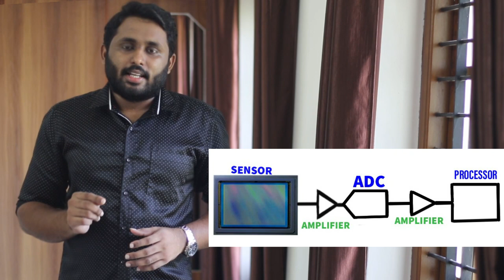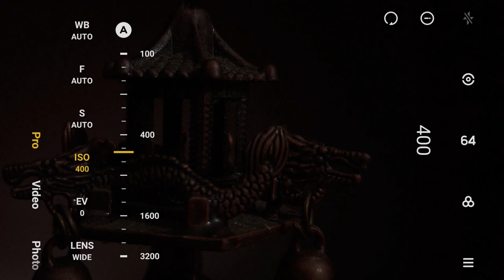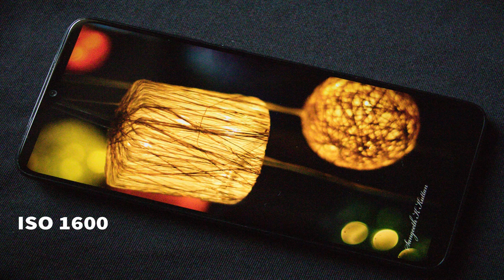ISO- Mobile and DSLR Photography basics in malayalam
This video is about ISO setting, one of the basic concept, this video is the third part of the photography basics videos.
ISO is is said to be the noise making adjustment in camera but the actual reason is diffferet hich is covered here.

iso tutorial in malayalam